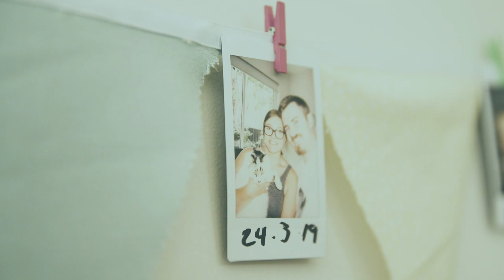"Where are they now" Celebrating forever homes and happy endings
At The Cat Protection Society of Victoria, we are driven by our desire to see every cat that comes into our care provided with their second chance at love, health and happiness and we just love learning how cats adopted from our Shelter thrive when they find their forever home.

Logan was surrendered with another 7 adult cats who had been neglected at home-based rescue organisation. Logan had to. undergo multiple surgeries and was confirmed to be FIV positive which made his adoption journey just that little bit harder. After 7 long months, Logan was adopted by a Vet Nurse and her partner and Logan has just flourished.